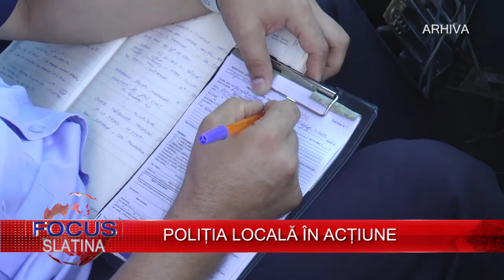POLIȚIA LOCALĂ ÎN ACȚIUNE 21.11.2017